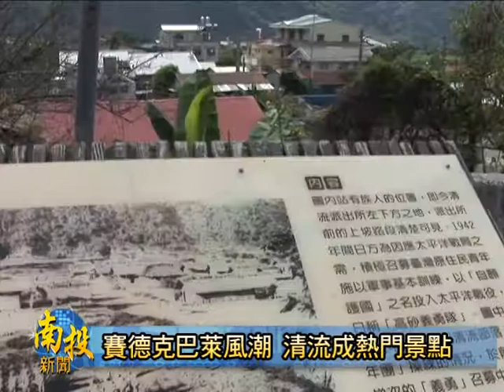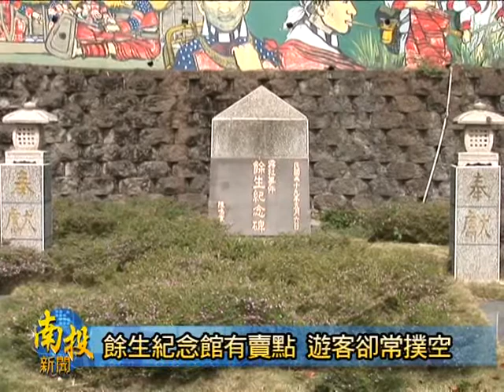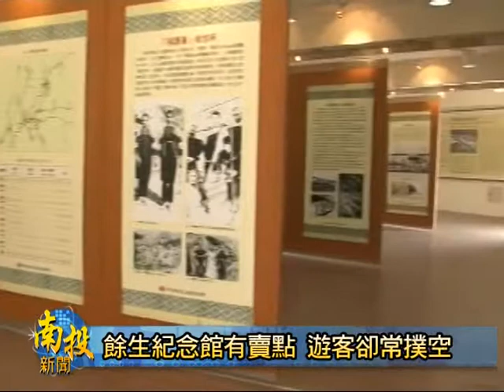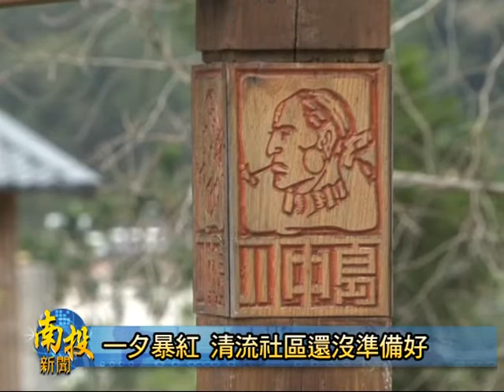南投新聞專題賽德克風潮清流難賺錢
電影賽德克巴萊引發全國民眾對霧社事件的好奇，和霧社事件相關的人事物以及景點，攏成為尚熱門的觀光旅遊路線。尤其是霧社事件抗日原住民後代所居住的仁愛鄉清流部落，更是不時就出現大批觀光人潮。只是清流部落現有的觀光發展條件不足，加上部落本身產業並沒趁著這個機會，下加強行銷推廣，遊客到清流部落，多數走馬看花，部落居民也賺沒啥咪錢。如何趁電影風潮還袂消退時，將部落人文和產業觀光資源整合，成為清流部落發展觀光的本錢，是相當值得思考和努力的一件代誌。